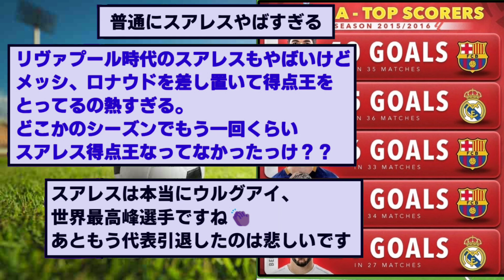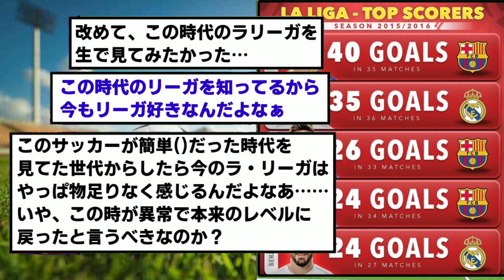【伝説】2015ラリーガの得点ランキングがロマンしかないwwwww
2倍のペースでゴールアシストしても勝てないんか